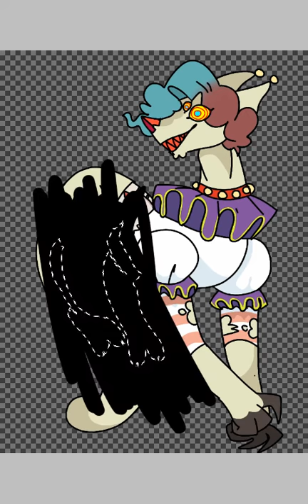Morman; an Adopt I Sold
His lipstick is most likely blood of children
His teeth are also most likely stained from blood
uh
bitch lasanga
He is a luphoric aka a species i made, its a closed species lol
I already sold this character to a person on discord so yeets